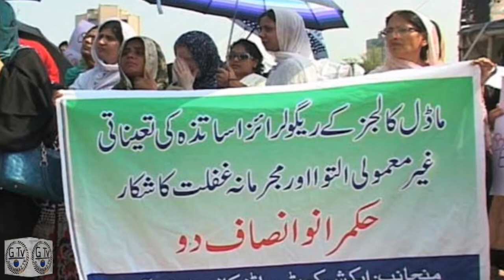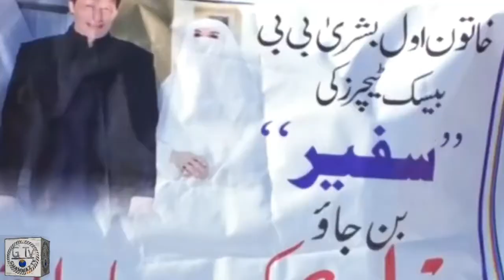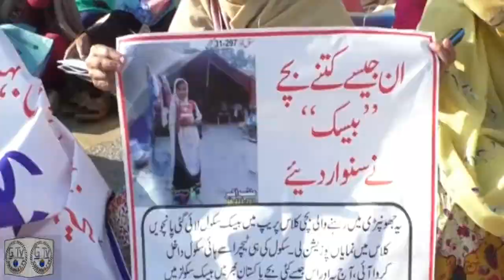Police baton charge, shelling and arrests of teachers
Imran Khan Islamabad Police have taken the baton charge, shelling and arrests of teachers protested in front of the residence of the gala. Teachers were protesting against not making contract recruits permanent.